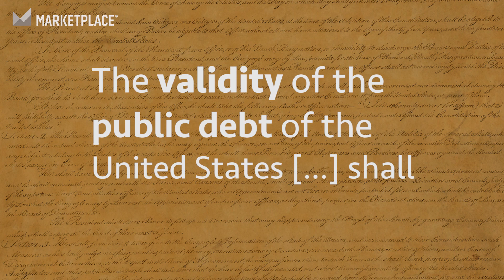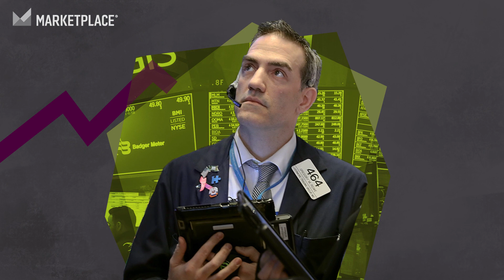Kai Ryssdal explains the Bond Market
If you want to know what's going on in the economy, you ought to be watching the bond market. The thing is, it can get kind of confusing. Here's what you need to know to read the tea leaves. Marketplace's Kai Ryssdal explains.